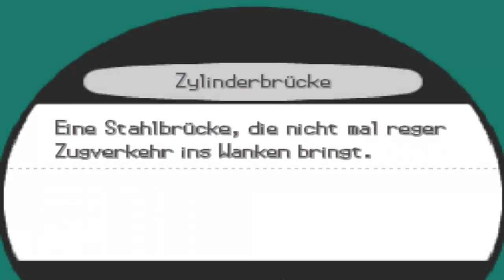Pokémon Schwarz [DE] [033] Boreos